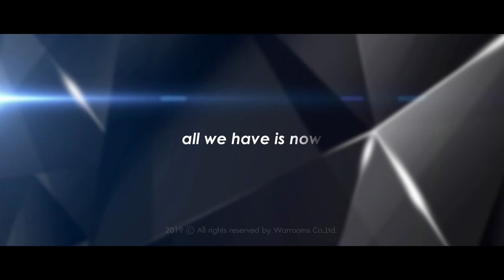War rooms Show Reel 2019